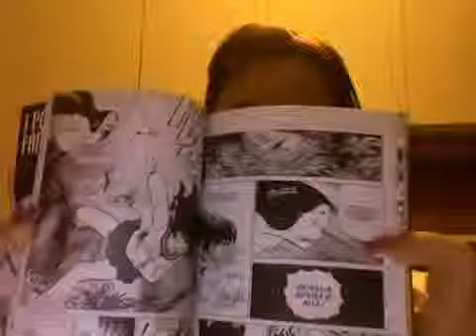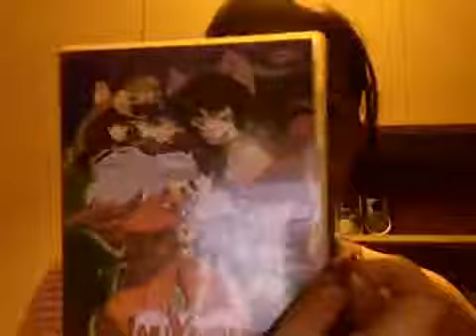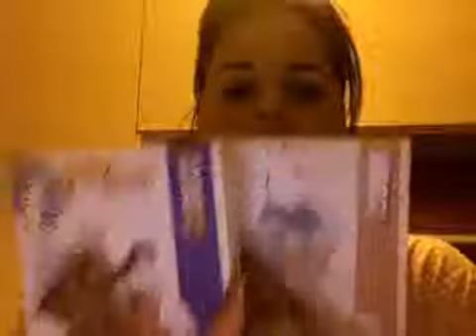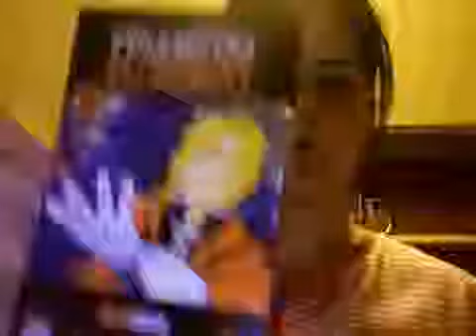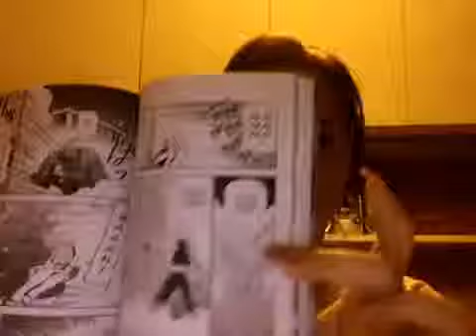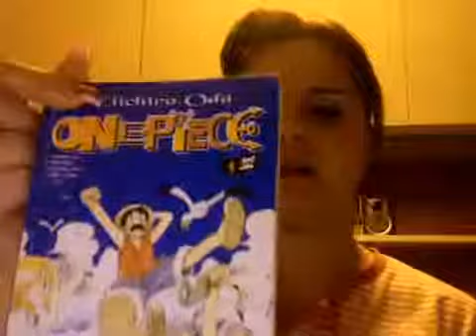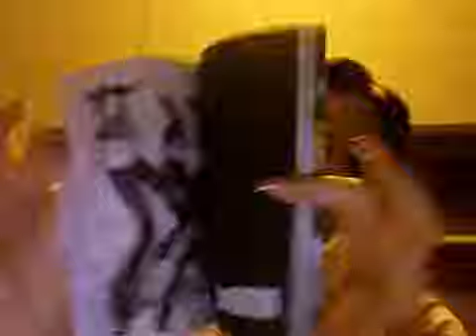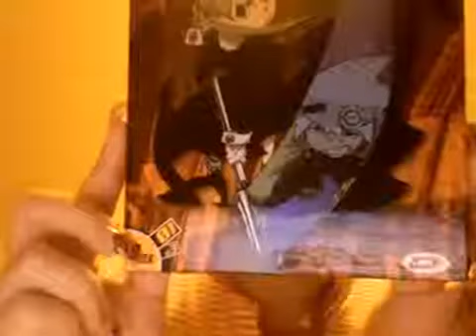I miei fumetti e anime preferiti (parte 1)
ciao questo è il mio primo video sui fumetti, se avete richieste o domande commentate sul mio canale su facebook.